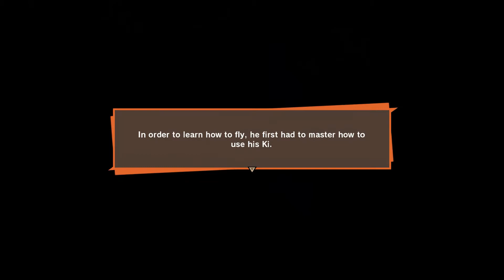Training for the Saiyans part 2 (Dragonball z Kakarot)